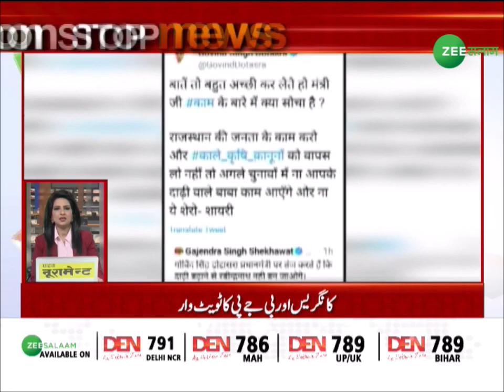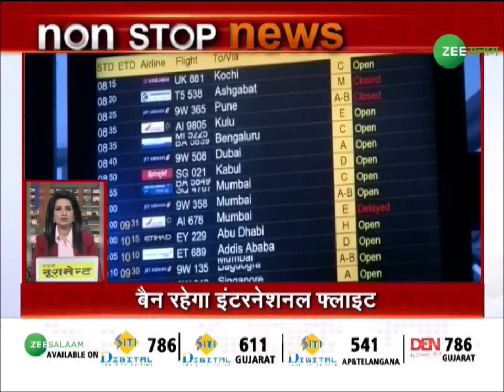Non Stop News | Rakesh Tikait के खिलाफ BKU माम ने खोला मोर्चा | Urdu Latest | Zee Salaam | Top News